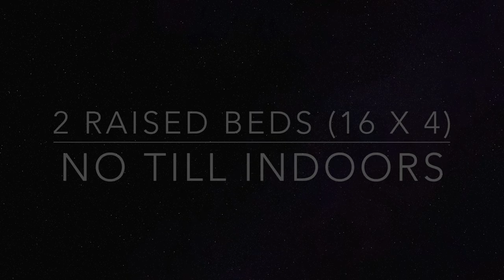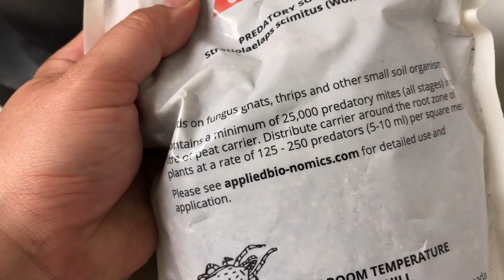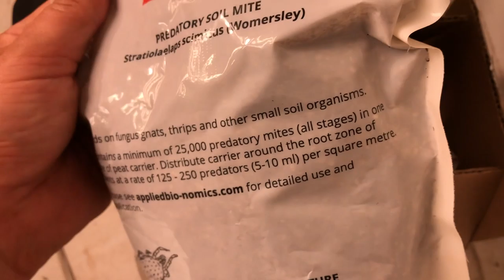Maximize YIELD | FLAVOUR | POTENCY: Growing Organic Cannabis Indoors (No -Till Living Organic Soil)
This video is about how to maximize yield, flavour, and potency growing organic cannabis indoors in a no-till living organic soil mix.  Implementing a regenerative approach, we can achieve higher cannabinoid content, more intense flavour and ensure that we are getting the most out of our cannabis cultivars.

This is one way to do it indoors.

All Photography, videography, editing by Michael Chyczij from Green Grow Spaces.
'Reflection' by Tool.  From the album Lateralus. Released 2001.
'Electric Worm' by Beastie Boys.  From the album The Mix Up. Released 2007

21+ Adults Only